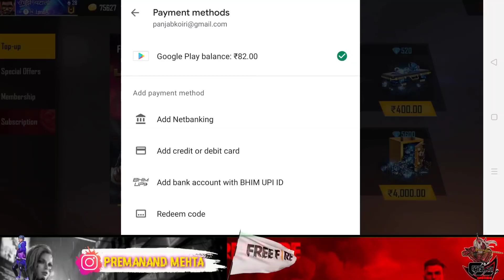HOW TO GET ONLY ONE SPIN MIGHTY FIST SKIN | FREE FIRE TODAY NEW EVENT | GARENA FREE FIRE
1) Free Fire 1 January  New Event,
2) Free Fire 1 January Events,
3) aaj raat 12 baje ka Updates freefire,
4) aaj raat 12 baje kya aayega free fire,
5) Free fire 2 January Tonight Updates,
6) आज रात 12 बजे क्या आएगा,
7) 2 January Tonight Updates Freefire,
8) Today night Updates Freefire,
9) Free fire 2 january Updates,

1. Garena Free Fire Indonesia
 2. Garena Free Fire Brazil
3. Garena Free Fire Brasil
4. Garena Free Fire India
5. Garena Free Fire Indonesia
6. Garena Free Fire Singapore

Tags👇

1. Tonight update of free fire
2.Tonight update ff
3. Tonight update
4. Today night update free fire
5. Today night new event free fire
6. To night update free fire
7. To night update ff
8. To night update of free fire
9 To night update of ff
10. Aj rat 12 tar update free fire
11 Tonight update of free fire new event 1 January

Another Tags👇

1. Aaj raat 12 baje ka updates freefire
2. Today night update free fire
3. Free fire 31 December new event
4. Aaj rat 12 baje Kya aayega free fire
5. Free fire 1 january tonight updates
6. आज रात 12 बजे क्या आएगा
7. 1 January tonight updates free fire
8.  Free fire 31 December updates
9. Free fire new event today
10. Free fire new events today

tonight update of free fire tonight update of free fire ps gamer
 tonight update of free fire gaming with ricky
 tonight update of free fire store gaming
tonight update of free fire nkt army
 tonight update of free fire pc gaming  tonight update of free fire tamil
tonight update of free fire tomorrow aaj raat 12 baje ka updates freefire
today night updates freefire new topup event free fire
free fire 31 December new event free fire 31 December events
 aaj raat 12 baje kya aayega free fire  free fire 31 December tonight updates
1 January tonight updates freefire  freefire 31 December updates
 free fire new event today  free fire new eventb next topup event free fire